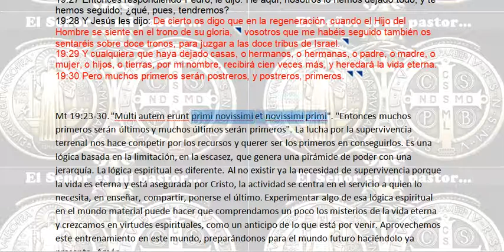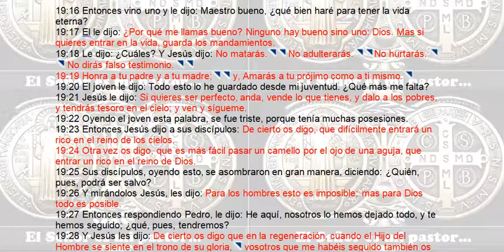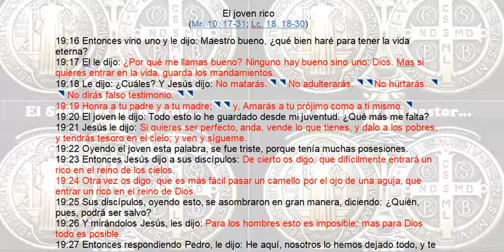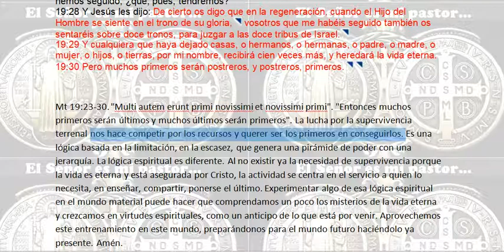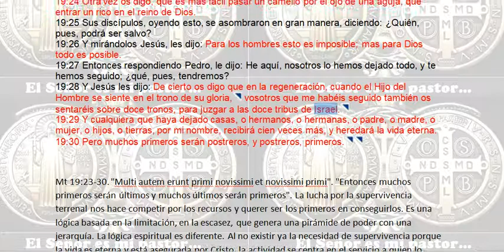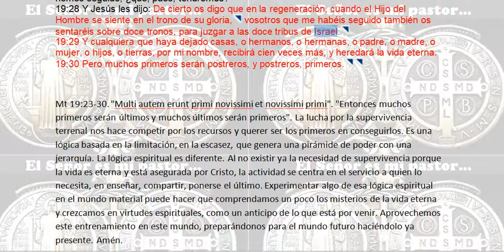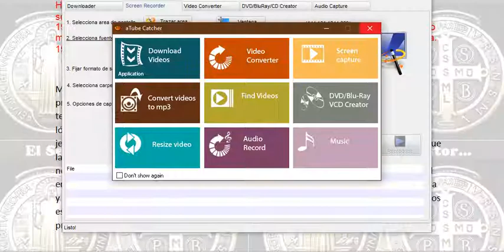Entonces muchos primeros serán últimos y muchos últimos serán primeros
El joven rico
(Mr. 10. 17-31; Lc. 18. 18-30)
19:16 Entonces vino uno y le dijo: Maestro bueno, ¿qué bien haré para tener la vida eterna?
19:17 El le dijo: ¿Por qué me llamas bueno? Ninguno hay bueno sino uno: Dios. Mas si quieres entrar en la vida, guarda los mandamientos.
19:18 Le dijo: ¿Cuáles? Y Jesús dijo: No matarás.   No adulterarás.   No hurtarás.   No dirás falso testimonio.
19:19 Honra a tu padre y a tu madre;   y, Amarás a tu prójimo como a ti mismo.
19:20 El joven le dijo: Todo esto lo he guardado desde mi juventud. ¿Qué más me falta?
19:21 Jesús le dijo: Si quieres ser perfecto, anda, vende lo que tienes, y dalo a los pobres, y tendrás tesoro en el cielo; y ven y sígueme.
19:22 Oyendo el joven esta palabra, se fue triste, porque tenía muchas posesiones.
19:23 Entonces Jesús dijo a sus discípulos: De cierto os digo, que difícilmente entrará un rico en el reino de los cielos.
19:24 Otra vez os digo, que es más fácil pasar un camello por el ojo de una aguja, que entrar un rico en el reino de Dios.
19:25 Sus discípulos, oyendo esto, se asombraron en gran manera, diciendo: ¿Quién, pues, podrá ser salvo?
19:26 Y mirándolos Jesús, les dijo: Para los hombres esto es imposible; mas para Dios todo es posible.
19:27 Entonces respondiendo Pedro, le dijo: He aquí, nosotros lo hemos dejado todo, y te hemos seguido; ¿qué, pues, tendremos?
19:28 Y Jesús les dijo: De cierto os digo que en la regeneración, cuando el Hijo del Hombre se siente en el trono de su gloria,  vosotros que me habéis seguido también os sentaréis sobre doce tronos, para juzgar a las doce tribus de Israel.
19:29 Y cualquiera que haya dejado casas, o hermanos, o hermanas, o padre, o madre, o mujer, o hijos, o tierras, por mi nombre, recibirá cien veces más, y heredará la vida eterna.
19:30 Pero muchos primeros serán postreros, y postreros, primeros.

Mt 19:23-30. "Multi autem erunt primi novissimi et novissimi primi". "Entonces muchos primeros serán últimos y muchos últimos serán primeros". La lucha por la supervivencia terrenal nos hace competir por los recursos y querer ser los primeros en conseguirlos. Es una lógica basada en la limitación, en la escasez, que genera una pirámide de poder con una jerarquía. La lógica espiritual es diferente. Al no existir ya la necesidad de supervivencia porque la vida es eterna y está asegurada por Cristo, la actividad se centra en el servicio a quien lo necesita, en enseñar, compartir, ponerse el último. Experimentar algo de esa lógica espiritual en el mundo material puede hacer que comprendamos un poco los misterios de la vida eterna y crezcamos en virtudes espirituales, como un anticipo de lo que está por venir. Aprovechemos este entrenamiento en este mundo, preparándonos para el mundo futuro haciéndolo ya presente. Amén.